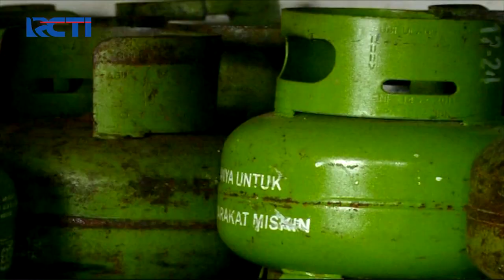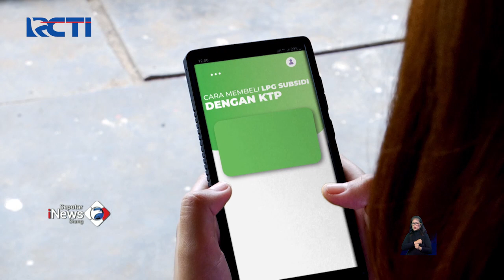Pembelian Gas Elpiji 3 Kg Pakai KTP Tuai Pro Kontra di Kalangan Masyarakat SeputariNewsSiang 05/01